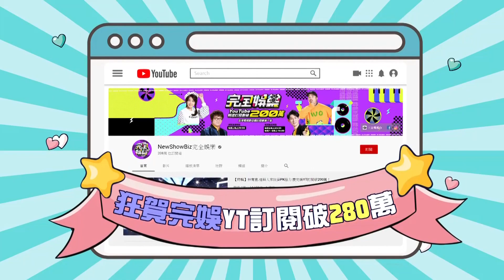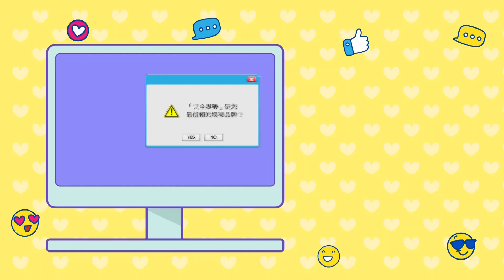【哈瓜嗨起來】告五人登蛋熱力嗨唱 超穩實力粉絲狂推:太好聽!(你要不要吃哈密瓜.愛人錯過)